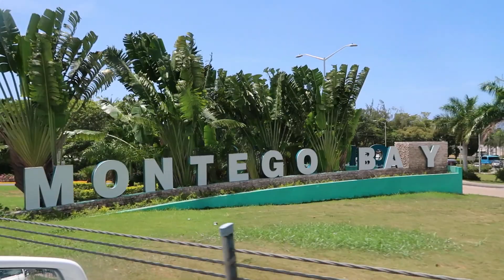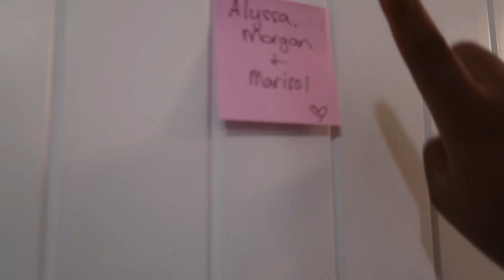travel vlog: jamaica to orlando, club mobay vip lounge + luxury house tour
We love a travel vlog even when it’s chaotic to vlog while traveling, enjoy!